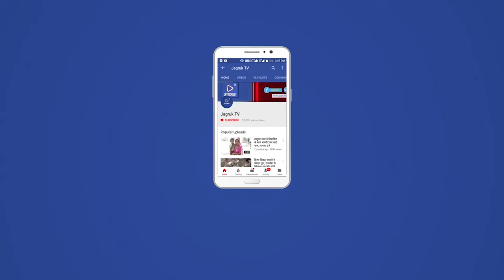राजसमन्द : उम्मेदपुरा में प्रशासन ने चलाया पीला पंजा, ध्वस्त किए अतिक्रमण, मुक्त हुई चारागाह भूमि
समीपवर्ती केलवा क्षेत्र की धांयला ग्राम पंचायत अन्तर्गत उम्मेदपुरा में पौधरोपण के लिए आरक्षित सरकारी चारागाह भूमि पर करीब 10 बीघा क्षेत्रफल में व्याप्त अतिक्रमण ग्रामीणों के लगातार आंदोलन एवं भारी आक्रोश के चलते आखिरकार प्रशासन ने ध्वस्त कर दिया। चारागाह भूमि अतिक्रमण मुक्त होने से ग्रामवासियों में हर्ष छा गया है तथा उन्होंने इसे अपनी एकजुटता की जीत बताया है।

विगत दिनों से ग्रामवासियों द्वारा कई बार प्रशासन को ज्ञापन देने, कलेक्ट्रेट पर धरना-प्रदर्शन एवं हाल ही में कार्रवाई नहीं होने पर आमरण अनशन व उग्र आंदोलन की चेतावनी देने के बाद अंततः प्रशासन चेता तथा अतिक्रमण हटाने की कार्ययोजना तैयार की। इसके तहत निर्धारित कार्यक्रम अनुसार मंगलवार को राजसमन्द तहसीलदार राजेन्द्र भारद्वाज के नेतृत्व में अधीनस्थ कार्मिकों का दल अतिक्रमण स्थल पहुंचा। जेसीबी, ट्रेक्टर आदि जरूरी संसाधन भी उनके साथ थे। शांति एवं कानून व्यवस्था को लेकर केलवा थानाधिकारी प्रवीण जुगतावत के साथ जाब्ता भी मौके पर तैनात रहा। प्रारम्भ में सहायक विकास अधिकारी अम्बालाल भोई, करणसिंह राव, महावीर सिंह खिरिया, भू अभिलेख निरीक्षक श्यामसुन्दर, पटवारी राजेश रेगर, ग्राम विकास अधिकारी बालूराम सैनी आदि ने दस्तावेजी प्रक्रिया पूर्ण कर अतिक्रमण ध्वस्त करने की कार्रवाई शुरू की। इस दौरान चारागाह भूमि पर अतिक्रमियों द्वारा निर्मित पक्के कमरे जेसीबी की मदद से ध्वस्त कर दिए वहीं करीब 10 बीघा भू-भाग पर अतिक्रमण कर लगाई गई बाड़ को भी पूरी तरह हटा दिया गया। काफी देर चली कार्रवाई के बाद उक्त भूमि पूरी तरह अतिक्रमण मुक्त हो गई जिसे पुनः पौधरोपण के लिए आरक्षित 116 बीघा भूमि में मिला लिया गया। इस दौरान धांयला उप सरपंच रमेश लोहार की मौजूदगी में पंचायत ने अतिक्रमण स्थल से सामग्री जब्त करने कार्रवाई करते हुए ट्रैक्टर में भरकर पंचायत में पहुंचाया।

विगत दिनों से ग्रामवासियों द्वारा कई बार प्रशासन को ज्ञापन देने, कलेक्ट्रेट पर धरना-प्रदर्शन एवं हाल ही में कार्रवाई नहीं होने पर आमरण अनशन व उग्र आंदोलन की चेतावनी देने के बाद अंततः प्रशासन चेता तथा अतिक्रमण हटाने की कार्ययोजना तैयार की। इसके तहत निर्धारित कार्यक्रम अनुसार मंगलवार को राजसमन्द तहसीलदार राजेन्द्र भारद्वाज के नेतृत्व में अधीनस्थ कार्मिकों का दल अतिक्रमण स्थल पहुंचा। जेसीबी, ट्रेक्टर आदि जरूरी संसाधन भी उनके साथ थे। शांति एवं कानून व्यवस्था को लेकर केलवा थानाधिकारी प्रवीण जुगतावत के साथ जाब्ता भी मौके पर तैनात रहा। प्रारम्भ में सहायक विकास अधिकारी अम्बालाल भोई, करणसिंह राव, महावीर सिंह खिरिया, भू अभिलेख निरीक्षक श्यामसुन्दर, पटवारी राजेश रेगर, ग्राम विकास अधिकारी बालूराम सैनी आदि ने दस्तावेजी प्रक्रिया पूर्ण कर अतिक्रमण ध्वस्त करने की कार्रवाई शुरू की। इस दौरान चारागाह भूमि पर अतिक्रमियों द्वारा निर्मित पक्के कमरे जेसीबी की मदद से ध्वस्त कर दिए वहीं करीब 10 बीघा भू-भाग पर अतिक्रमण कर लगाई गई बाड़ को भी पूरी तरह हटा दिया गया। काफी देर चली कार्रवाई के बाद उक्त भूमि पूरी तरह अतिक्रमण मुक्त हो गई जिसे पुनः पौधरोपण के लिए आरक्षित 116 बीघा भूमि में मिला लिया गया। इस दौरान धांयला उप सरपंच रमेश लोहार की मौजूदगी में पंचायत ने अतिक्रमण स्थल से